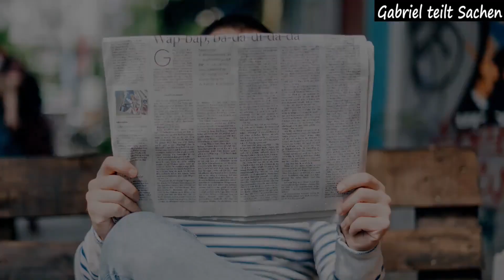用外語說出數字到底為什麼這麼難? - 跟你分享我的想法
⏩ A HUGE THANKS to my Patreons!
Chen Justine
chu Josee ,sammi
Mary
K
Huang Yingpei
Shang Hung-Lin
Gang Xu
住在德國漢堡的Anita
Chang Jacob